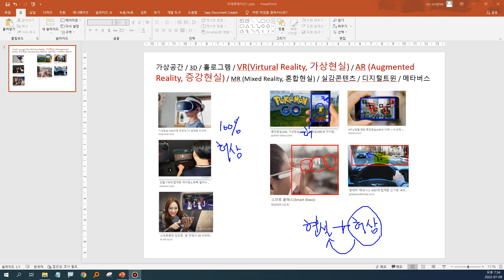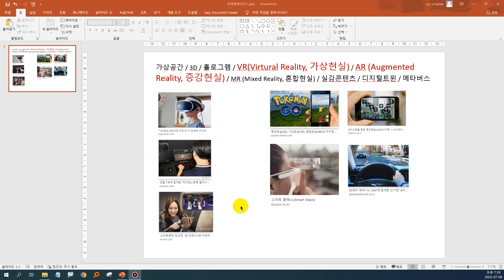20220709 가상과 현실 VR Virtural Reality 가상현실 AR Augmented Reality 증강현실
20220709 Virtual Reality Virtual Reality Virtual Reality AR Augmented Reality Augmented Reality